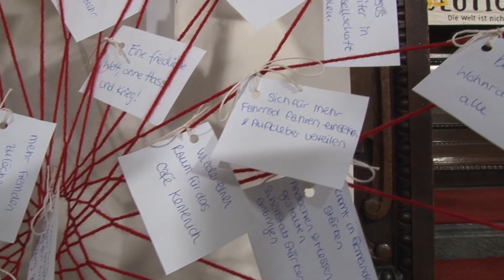Segen - NdH 2020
Gottes Botschaft in die Welt zu tragen!
Lass dich segnen und aussenden, damit du deine Revolution starten kannst.